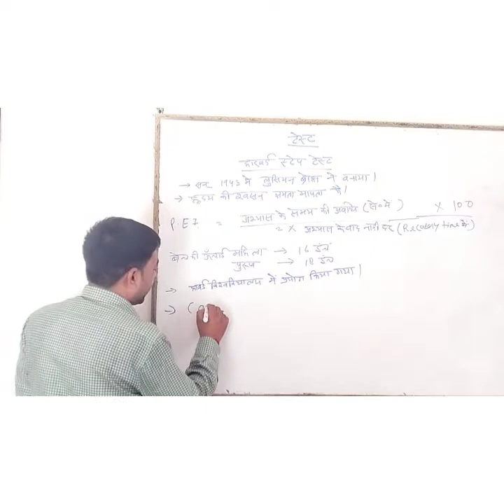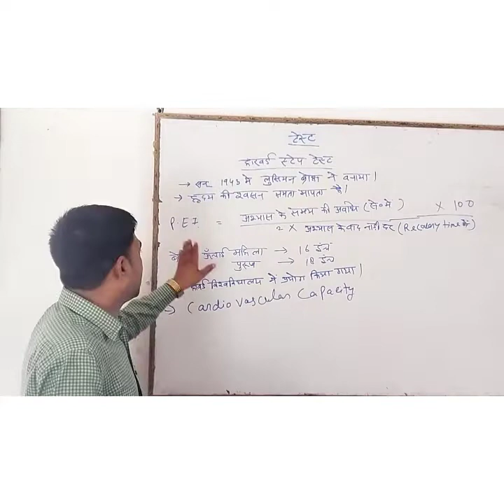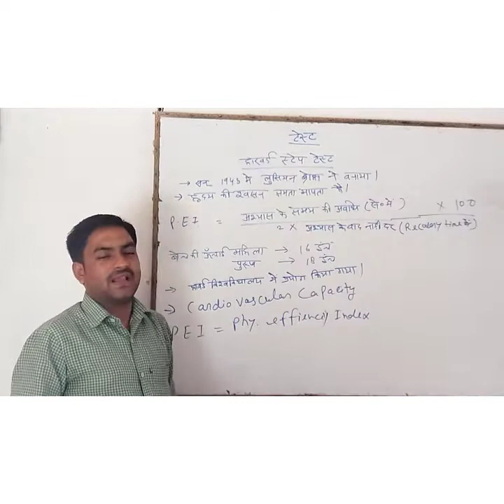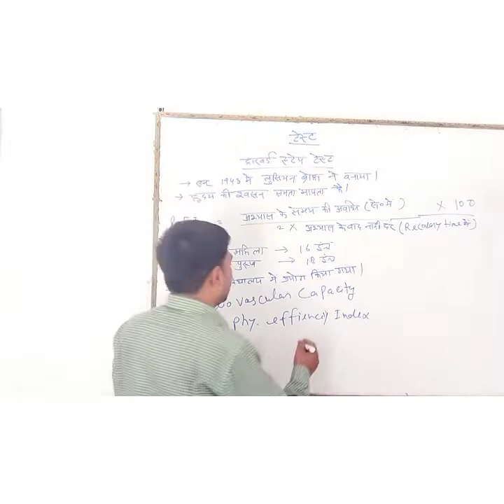HARVARD STEP FITNESS TEST.HARVARD FITNESS TEST FOR PHYSICAL EDUCATION.UP TGT PGT VACANCY.